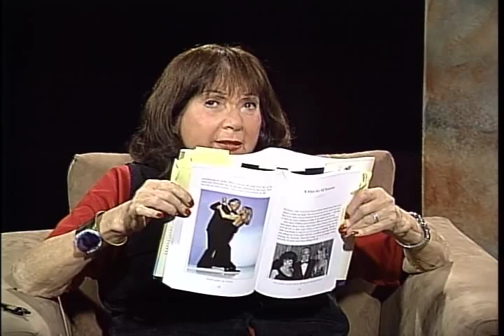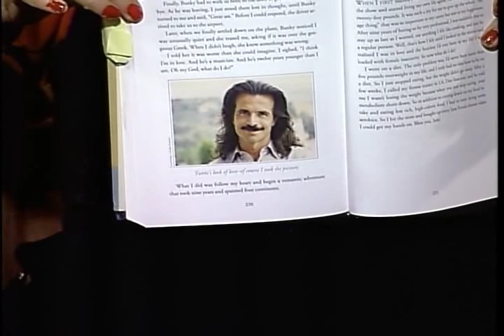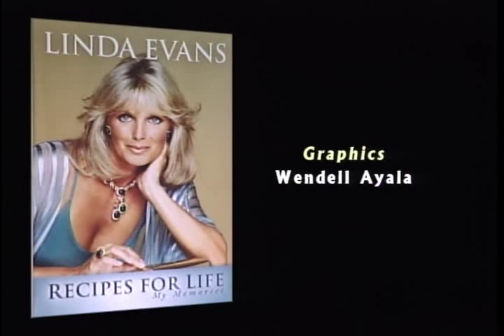Linda Evans - Recipes For Life - Part 2